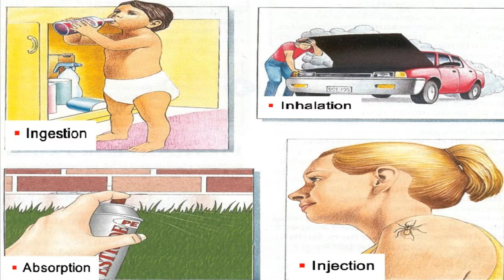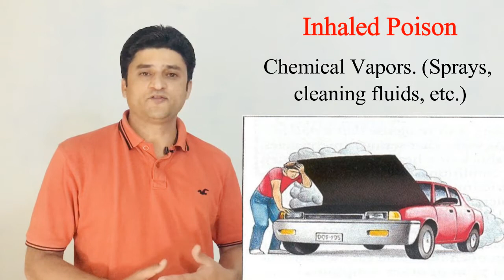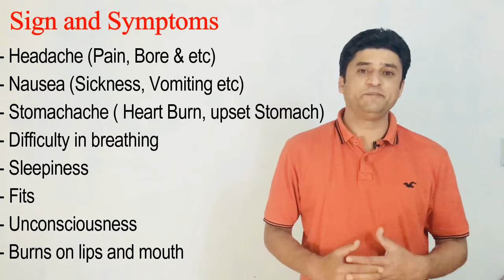Poisoning First Aid, Signs & Symptoms, First Aid Training Tutorial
A poison is a substance that If taken into the body in sufficient quantity can cause temporary Or permanent damage. Explore & Learn brings different training tutorials for your to get awareness on First Aid through first aid series. In this video, we have covered poisoning, routes of entry, types, and first of poisoning in a simple and easy way. This video will be helpful for your to get better understanding on ingested, inhaled, absorbed and injected poisoning. It also covered the first aid of poisoning in details which is easy and understandable. Through Explore and Learn with Raja Atif, you can find more videos on first aid.
For more videos regarding first aid, stay tune our youtube channel and latest updates. For any query you may contact at

# First Aid